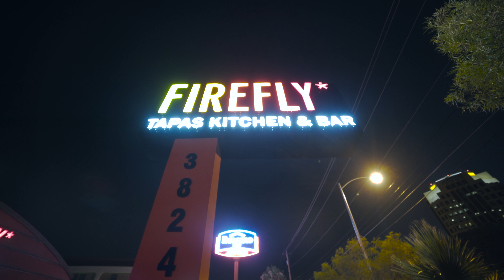Las vegas video Production: Firefly Latin Night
Las vegas video production company, canico media. Here is a promo video we did for Firefly's Latin night. Amazing food, a local business and owned by great people.